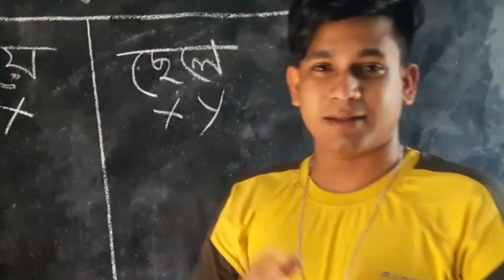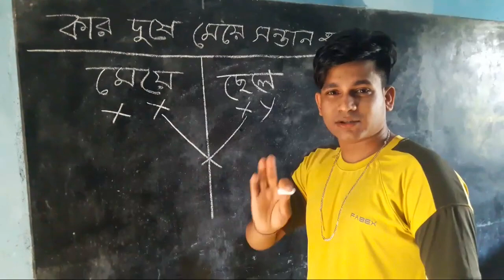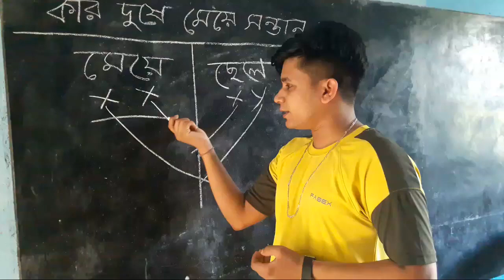কার দোষে মেয়ে সন্তান হয়!!৪টা মেয়ে হয়েছে এখনও ছেলে হয়না কারণ কি?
ছেলে সন্তান না হওয়ার কারণ ৪টা মেয়ে থাকার পরও ছেল হয়না সম্পুন ভিডিওতে দেখেন